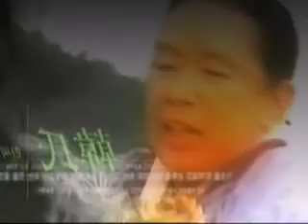Bộ Phim Hàn Quốc ♥Thương Gia♥ [HTV Thuyết Minh]